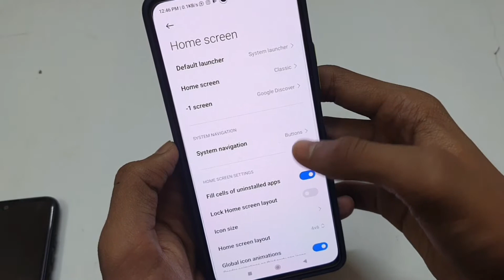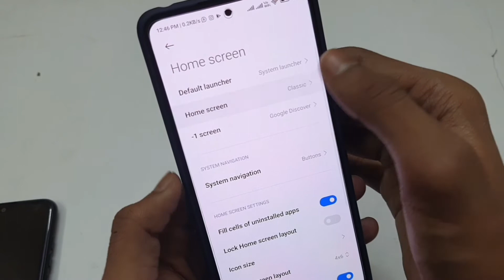App Drawer Kaise Karen | Mi Phone Mein App Drawer Kaise Karen | App Drawer Kaise Lagaye